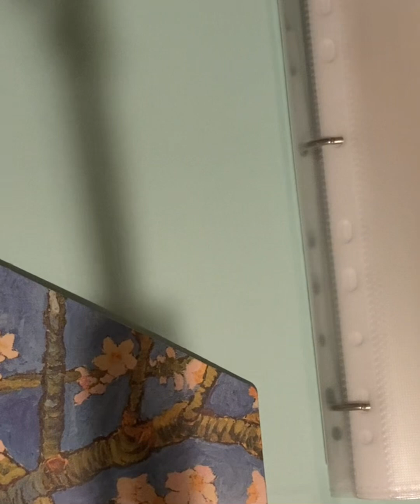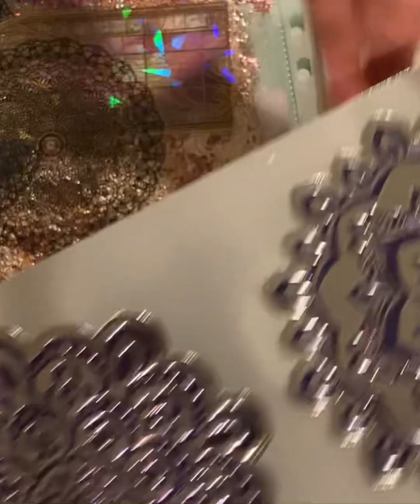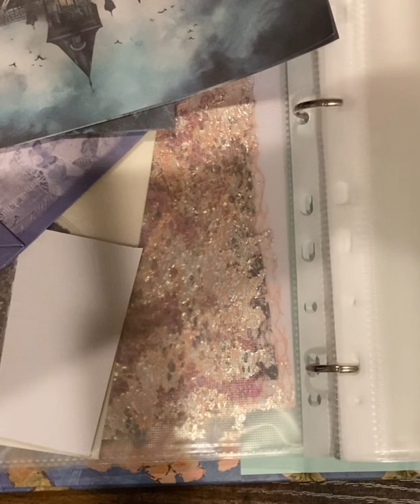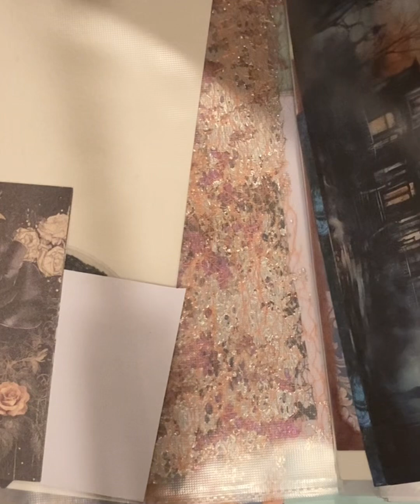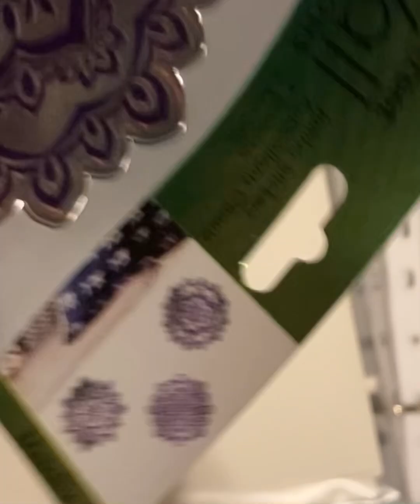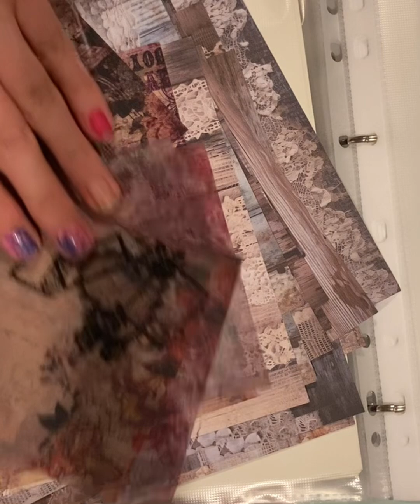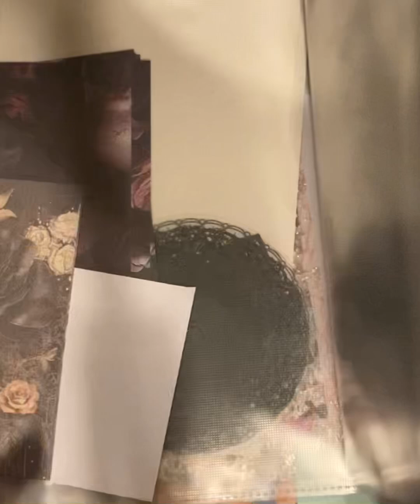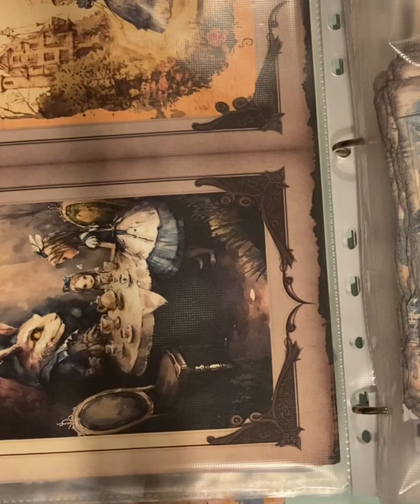Organize my Papers with Me